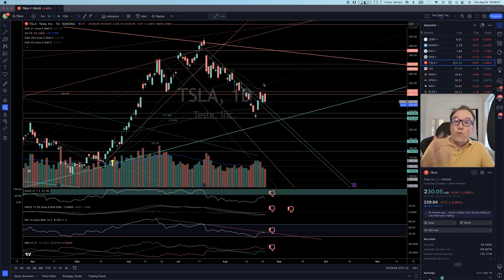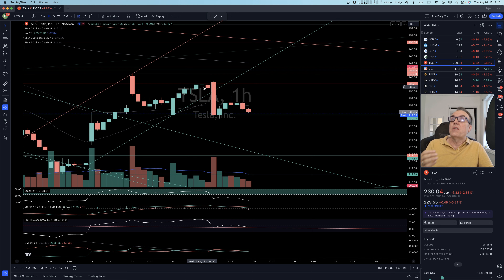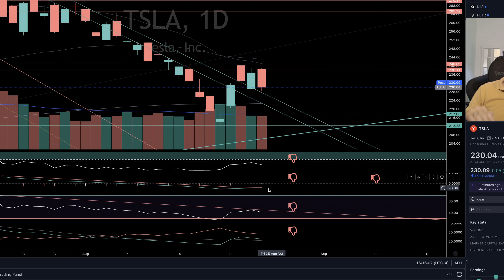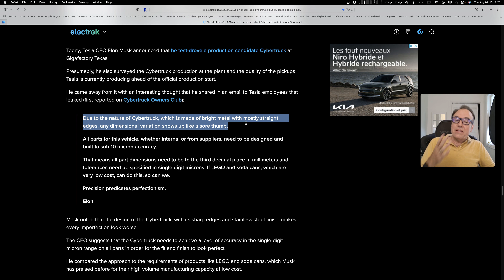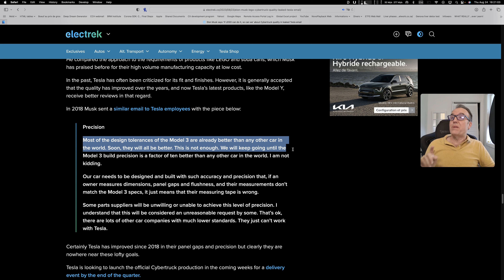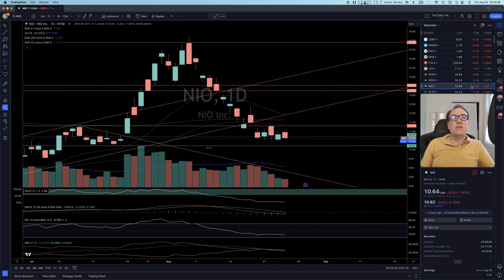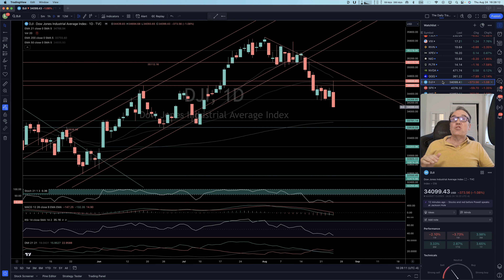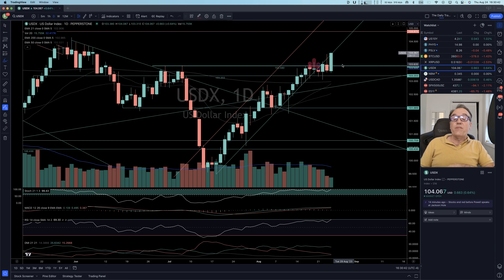STRENGTH. Tesla Stock still has not much strength to break key level and NVIDIA disappoints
In this video, I use a mixture of technical analysis and my own experience to identify key support and resistance levels so that you can make an informed investing decision on Tesla stock.

Chapters:
00:17 Start
01:07 Hourly Chart
01:34 Daily Chart
04:02 Tesla news
07:44 Rivian
08:36 Xpeng
09:13 Nio
09:39 Palantir
11:19 Nvidia
11:43 Paypal
12:02 Indices
12:43 Metals
13:42 Bitcoin
14:39 Farewell

Stock Market Analysis of Tesla (TSLA) Stock.

*Get exclusive access to my weekly chart technical analysis for just 5$ a month by becoming a member of this channel*

*Discover great AI tools to simplify your life but don't tell your boss!*

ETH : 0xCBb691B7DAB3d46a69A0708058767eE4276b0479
BTC : bc1q5v5sm978f02uag9nyjeyq8s26r452jqsgw5dhe
DogeCoins : DGVhwNZGeRme2dTkvDwDVh7gTjAJRwrdKK

best_stocks_to_buy_now,In this video, I use a mixture of technical analysis and my own experience to identify key support and resistance levels so that you can make an informed investing decision on Tesla stock.

Chapters:
00:17 Start
01:07 Hourly Chart
01:34 Daily Chart
04:02 Tesla news
07:44 Rivian
08:36 Xpeng
09:13 Nio
09:39 Palantir
11:19 Nvidia
11:43 Paypal
12:02 Indices
12:43 Metals
13:42 Bitcoin
14:39 Farewell

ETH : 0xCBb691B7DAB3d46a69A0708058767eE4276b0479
BTC : bc1q5v5sm978f02uag9nyjeyq8s26r452jqsgw5dhe
DogeCoins : DGVhwNZGeRme2dTkvDwDVh7gTjAJRwrdKK